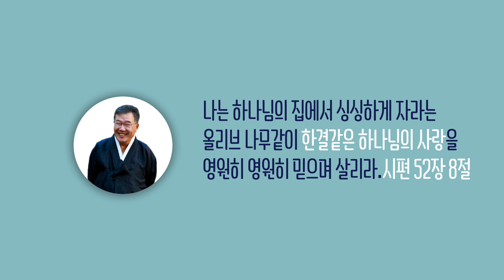[날마다 기막힌 새벽 #900] 크리스천 베이직 10 : 죄의 유혹을 이겨내려면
크리스천 베이직 9 : 죄 지면 죽는다는 걸 반드시 명심하자

1. 그런데 뱀은 여호와 하나님이 지으신 들짐승 중에
    가장 간교하니라 뱀이 여자에게 물어 이르되
    하나님이 참으로 너희에게
    동산 모든 나무의 열매를 먹지 말라 하시더냐
2. 여자가 뱀에게 말하되
    동산 나무의 열매를 우리가 먹을 수 있으나
3. 동산 중앙에 있는 나무의 열매는 하나님의 말씀에
    너희는 먹지도 말고 만지지도 말라
    너희가 죽을까 하노라 하셨느니라
4. 뱀이 여자에게 이르되 너희가 결코 죽지 아니하리라
5. 너희가 그것을 먹는 날에는 너희 눈이 밝아져
    하나님과 같이 되어 선악을 알 줄 하나님이 아심이니라